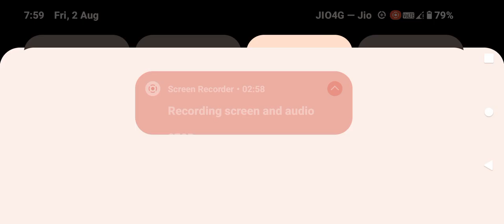SIMOLATOR INDIAN TRACTOR GAME 3D